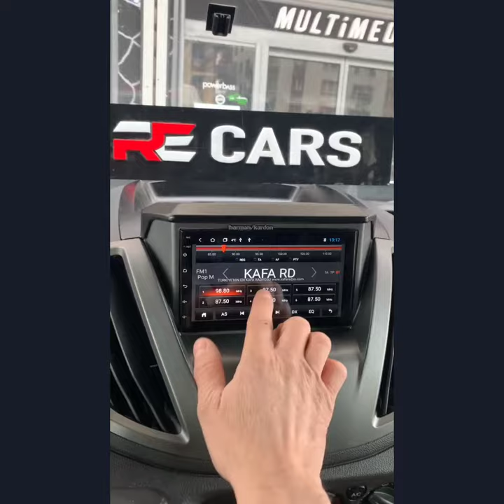FORD TRANSIT ANDROİD MULTIMEDYA